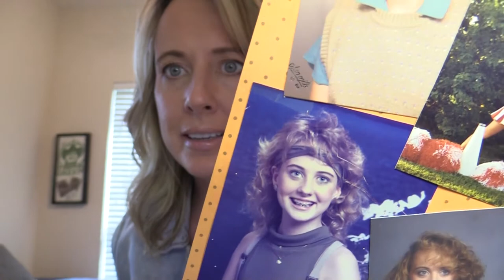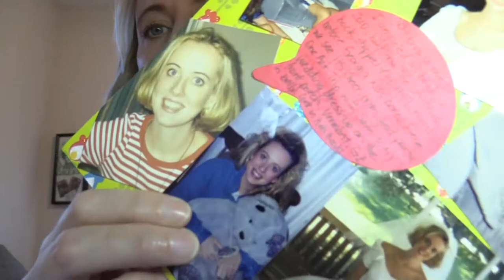Lecture Ch 9